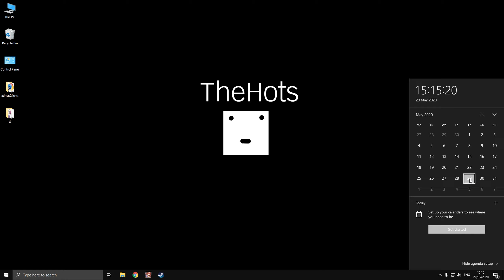Heroes & Generals ซีซั่น2 Ep.12 : How to ถังแก๊ส Ampulomet(1.18.2)